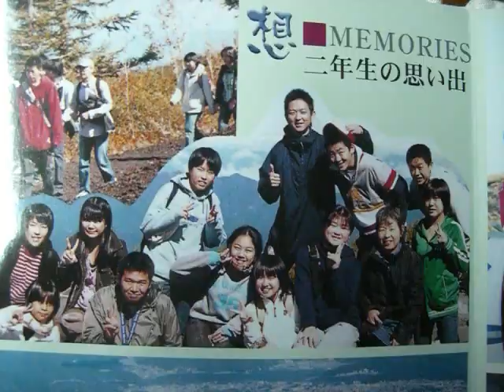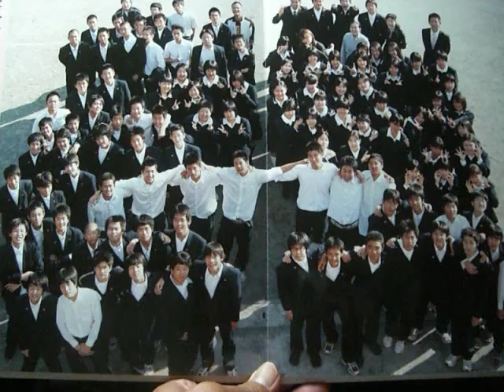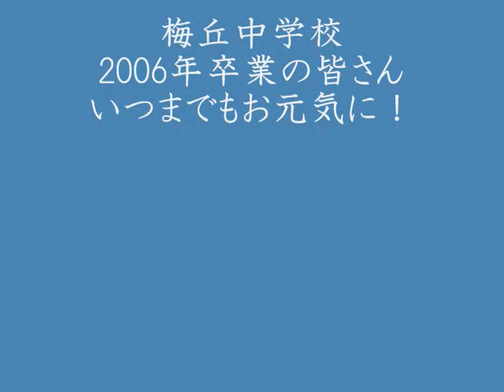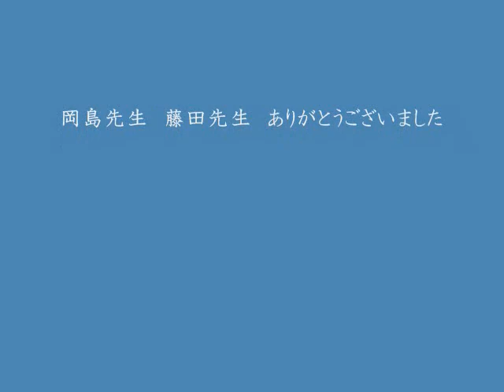2009年8月梅丘中学校の仲間達